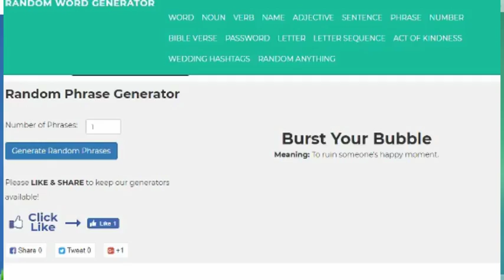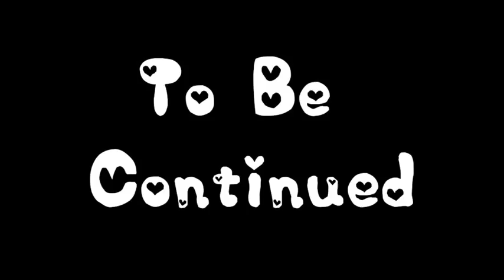Sims 4 | On The Same Page | Marcelo & Marcela | Part 1 | -GhostyBunnie Plays!-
Welcome to GhostyBunnie Plays!

Today's video game is: Sims 4!
Theme: "On the Same Page!"
Meet Marcelo and Marcela. These twins are on a journey of self-discovery which may include; making friends, succeeding at their jobs, and possibly cloning.

You can get this game in the Origin store!

Speed Build Music: (2:47 - 4:56)
Kodokushi - Mihka! x Kyoto Black

Chaotic Music: (9:54 - 10:56)
PEER GYNT: IN THE HALL OF THE MOUNTAIN KING - Georges, Bizet